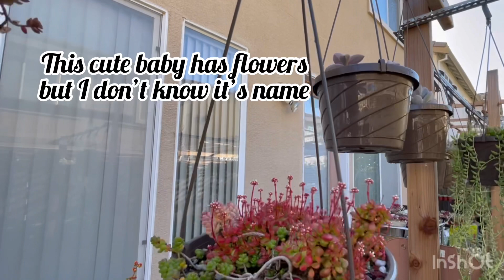SUCCULENT FLOWERS IN MY GARDEN | NGẮM HOA SEN ĐÁ NHÀ LÊLÊ | 다육식물 | 多肉植物 | Suculentas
Slow release fertilizer for succulents
Rooting powder
5” pot
Rooting powder
Akadama soil
5” grey plastic pot
Clay pebbles
8” pot black color

Here are some of the products that I use for my garden and I love it.

Clay pebbles

Compressed Air Duster Blower

2” Mini Terracotta Pots
2” black nursery pot

2,5” black nursery pot

3” colorful mini plastic pots

4” square white Plastic Pots
4” nursery pot with label
4” nursery pot

4” color Plastic Plant Pot
5” nursery pot

5” grey plastic pot

5” white beautiful pot

5” white pot

6” nursery pot

6” white pot

6” square black pot

7” hanging pot

7,5” cream white pot

8” pot black color

9” green hanging pot

9” white hanging pot

Mini Garden Succulent Kit

1 gallon sprayer

House plant insect control

Peat moss

Sunnyglade 9' Patio Umbrella Outdoor Table Umbrella

Bonsai Wire kit

Akadama soil

Maifanitum Stone

Clay pebbles

Grafting Machine

Pruning Snip

Rooting powder

Heavy Duty Mesh Tarp Net Sail Sun Shade Awning: 8x12’

Plastic sheeting for raining season
9oz plastic cup

Forceps Locking Tweezers for plucking dry leaves

Moisture Meter

Patio umbrella

Diamond Drill Bits

Black Tray

Soldering Iron Kit to make holes for plastic container

Grafting wax

Garden propagator set

Covalence Plastics 6ML CLR 12X50 12-by-50-Foot 6-Millimeter Clear Tyco Polyethylene Plastic Sheeting